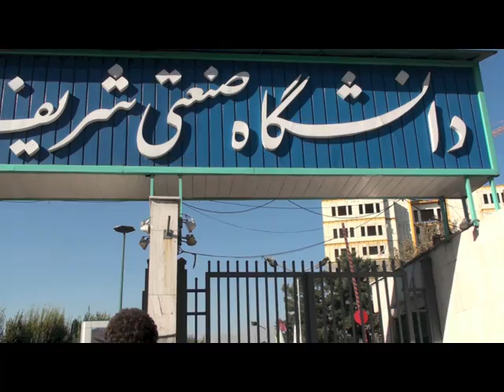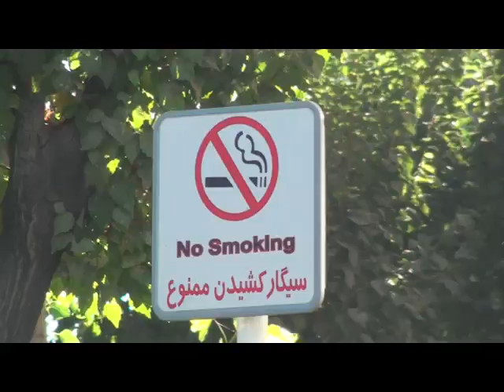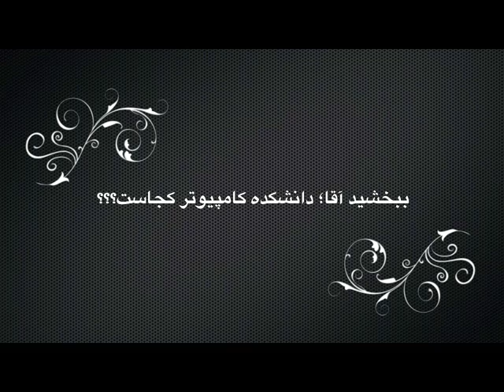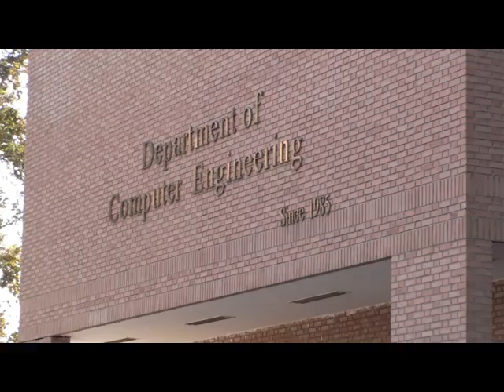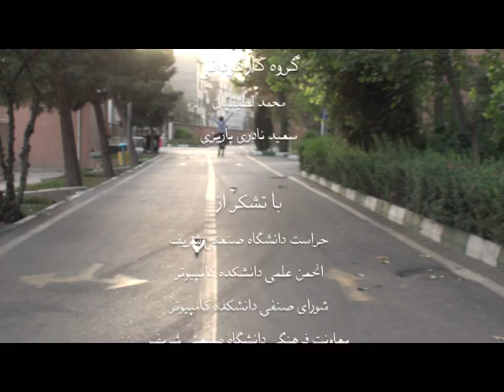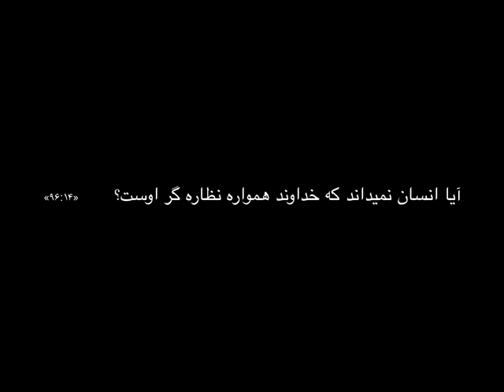Fall in... (CE Sharif 92 video clip)